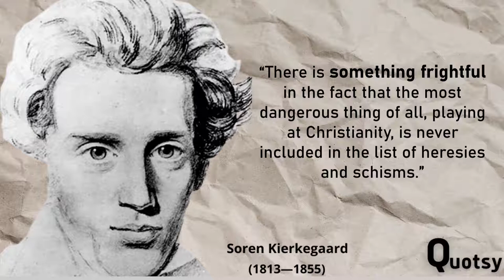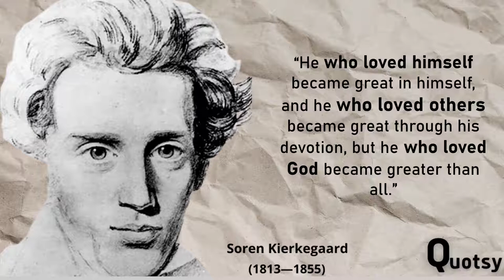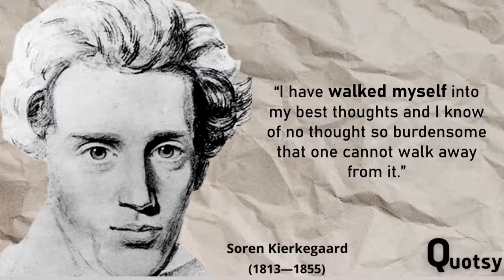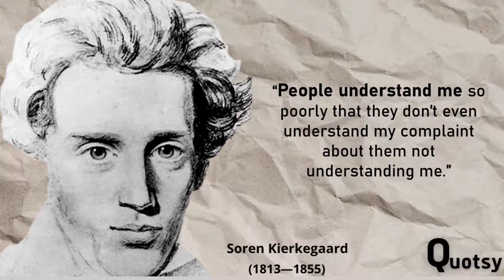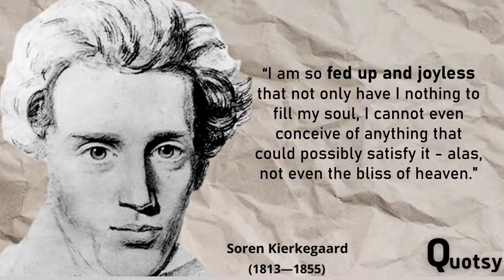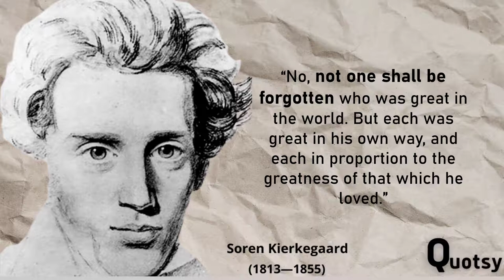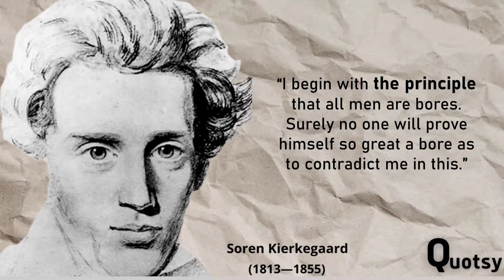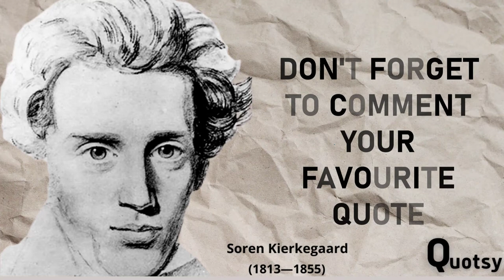Soren Kierkegaard Quotes That Will Inspire You To Be Great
📚 Best Books Collection About Soren Kierkegaard ➡️
🎧 Listen to best collection of Soren Kierkegaard for FREE and get a 30 day trial of Audible at ➡️

I hope these quotes inspire you and get you motivated!

Short Biography:   Søren Aabye Kierkegaard was a Danish theologian, philosopher, poet, social critic, and religious author. He wrote critical texts on organized religion, Christendom, morality, ethics, psychology, and the philosophy of religion, displaying a fondness for metaphor, irony, and parables. Much of his philosophical work deals with the issues of how one lives as a "single individual", giving priority to concrete human reality over abstract thinking and highlighting the importance of personal choice and commitment.

He was against literary critics who defined idealist intellectuals and philosophers of his time, and thought that Swedenborg, Hegel, Fichte, Schelling, Schlegel, and Hans Christian Andersen were all "understood" far too quickly by "scholars". we have gathered his most renowned and wise quotes which are very profound and genius.

Why Quotsy ?
Quotes are priceless sources of wisdom and guidance when most needed. During times of trials, struggles and tribulations, they definitely motivate. Failure and success are never final in life; we can always do better, improve or even turn situations around. Inspirational quotes are not only timeless but are often timely in many situations. This is indeed the reason why motivational quotes are important for everyone.

Stay Blessed with Love, Health & Happiness.
Cheers & Have Fun :)
Quotsy